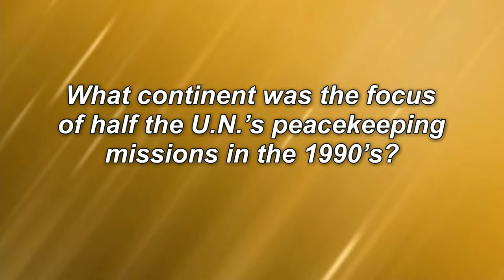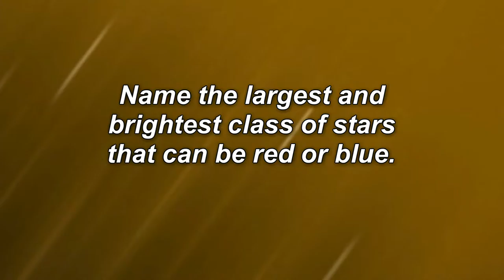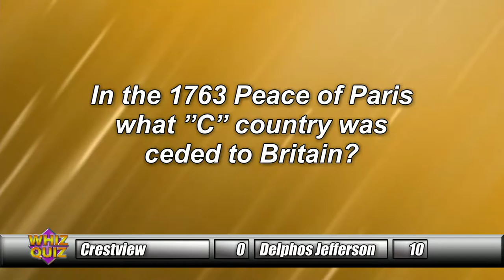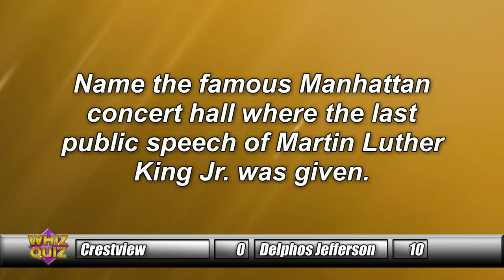Whiz Quiz Crestview vs. Delphos Jefferson/ Patrick Henry vs. Columbus Grove 1/4